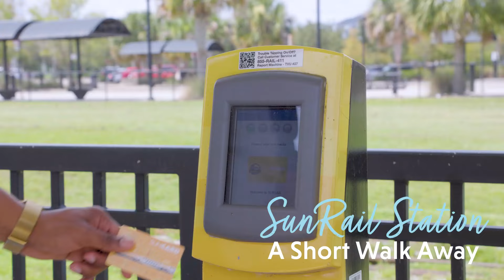Spring Walk at The Junction – New Homes in DeBary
This is where new beginnings unfold, next to nature and close to it all. Set in a prime DeBary location, this neighborhood features a variety of thoughtful single-family high performance homes.